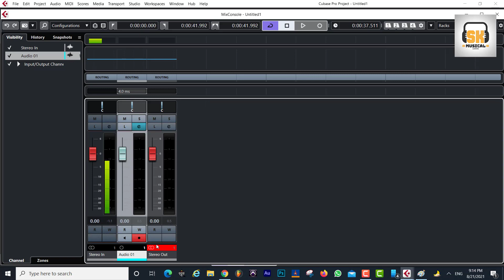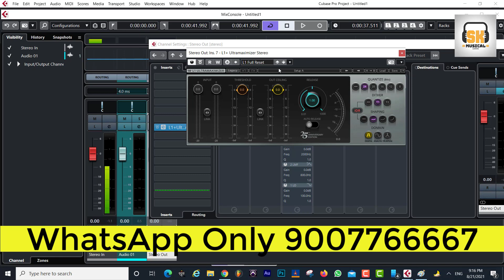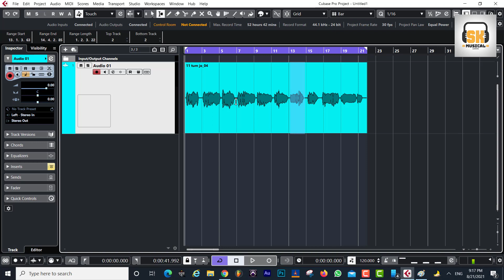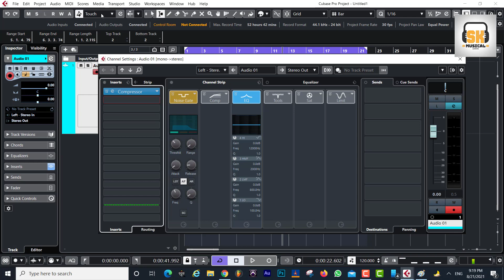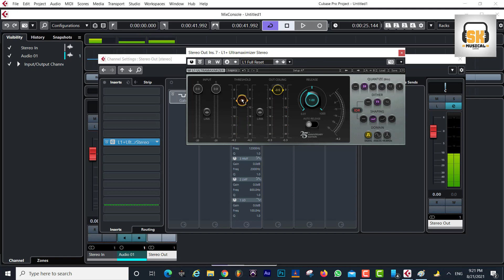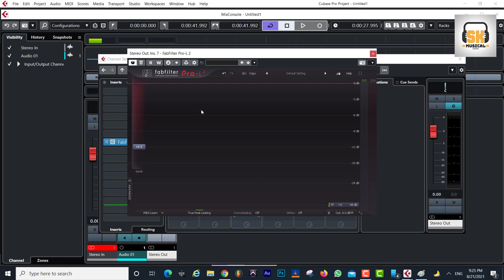Limiter vs Compressor: Difference What You Need to Know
Paytm
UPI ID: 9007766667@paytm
Phone Pay: